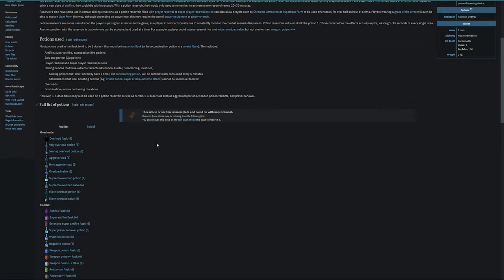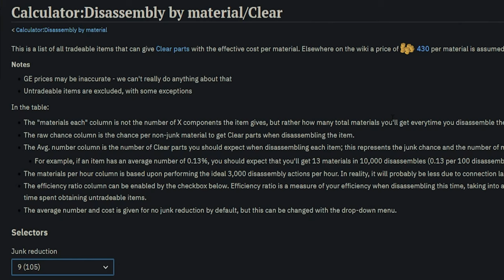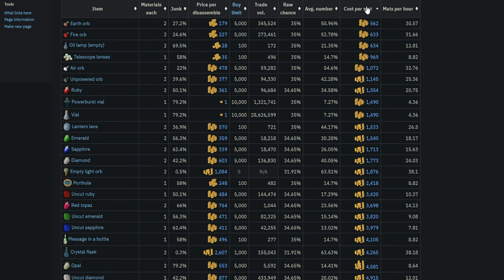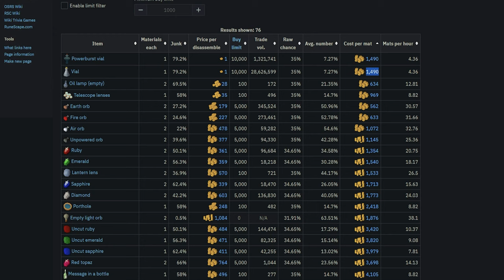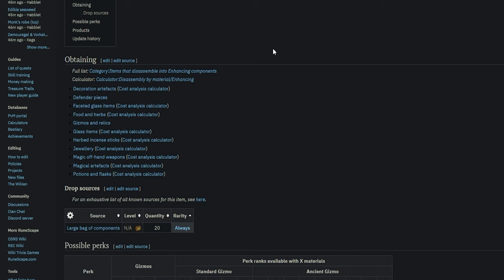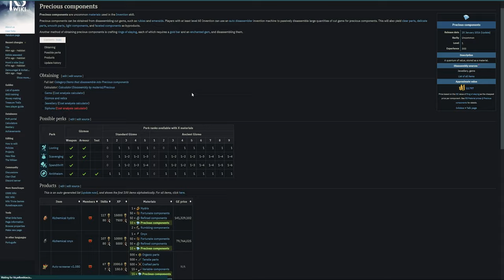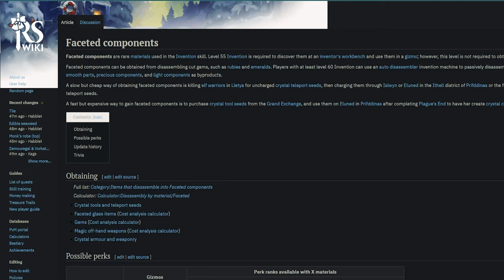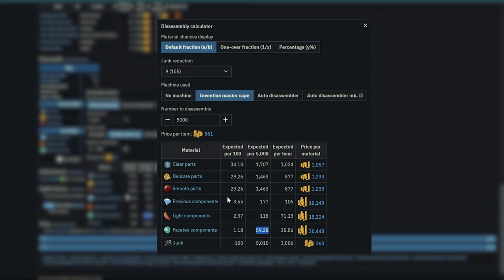In-Depth Potion Reservoir Guide for 15 Min AFK Combat PVM!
Craft Potion Reservoirs for 15 minutes of afk combat! I'll show you how to get extra components/parts while making a ton of these easily.